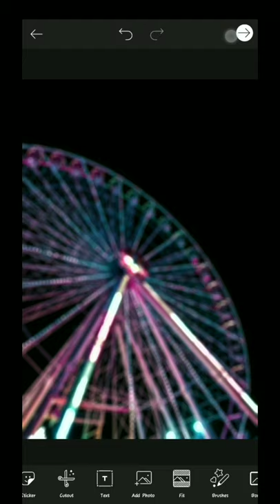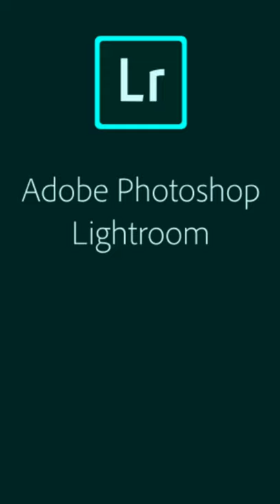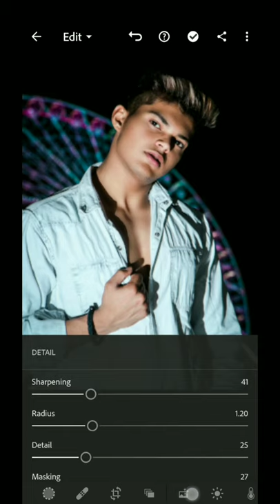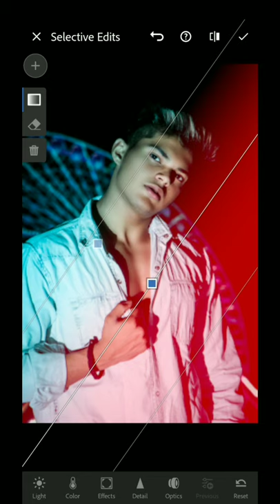Edit Your Photo Like A Pro At Home | Night Photography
Ask Any Question Related to Editing in Comment Box